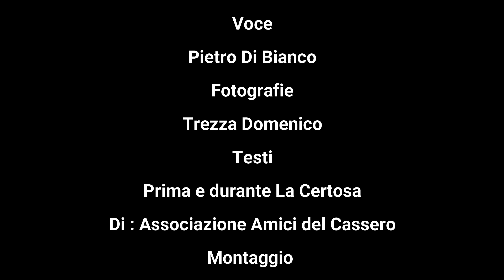Padula Cin Tour - Chiesa di San Pietro Petroselli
Padula - Battistero Paleocristiano di San Giovanni in fonte
​Padula in tour: Una nuova opportunità di scoperta del centro storico padulese.
Il progetto innovativo è stato ideato affinché i visitatori possano in autonomia, in modo gratuito e con facilità raggiungere i principali luoghi della cultura, religiosi e naturalistici. visita